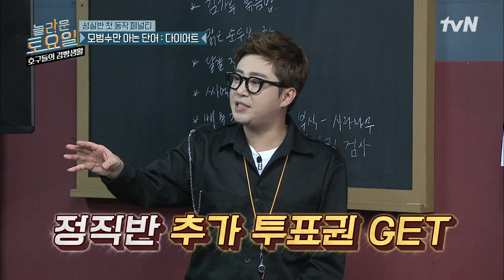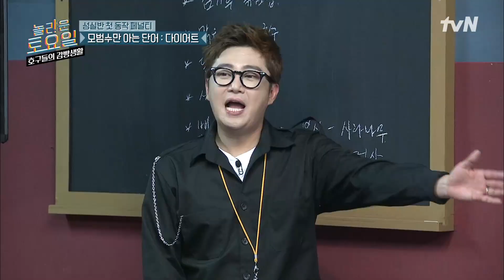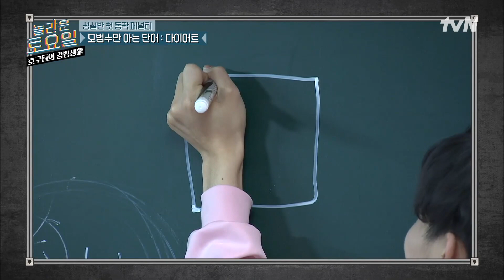[호구들의감빵생활] 게~임을 못~하면 도연스쿨! 종민&예나는 보충수업중 ㅠㅠ | EP.4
반전 통수 마피아 쇼!